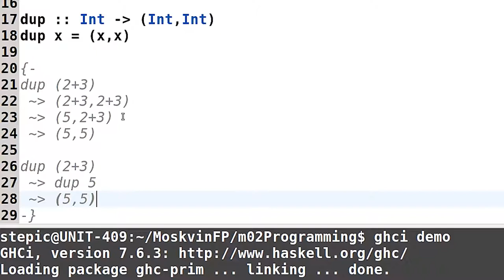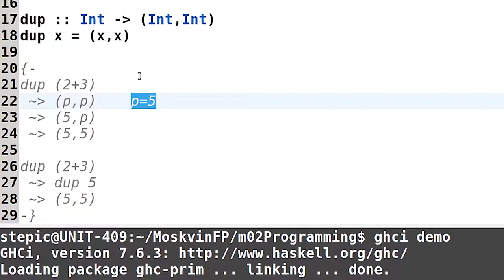Haskell для начинающих - #48 урок. Свойства ленивой модели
Автор: Денис Москвин
Задача №1

Сколько шагов редукции потребуется, чтобы вычислить значение функции value, если используется ленивая стратегия вычислений с механизмом разделения?

bar x y z = x + y
foo a b = bar a a (a + b)
value = foo (3 * 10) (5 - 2)
Примечание. Подстановку тела функции
value
вместо
value
не считайте.